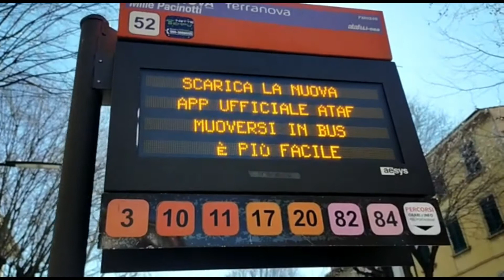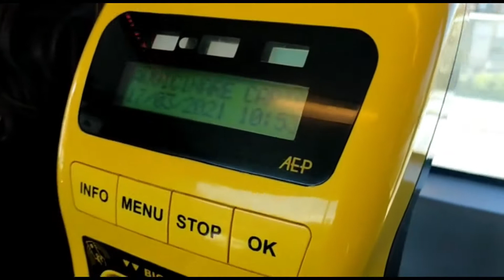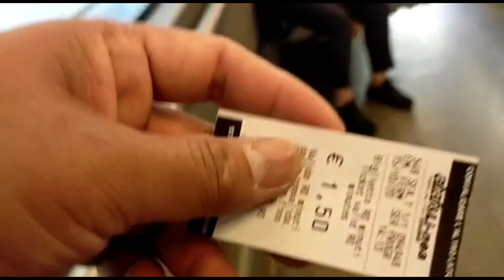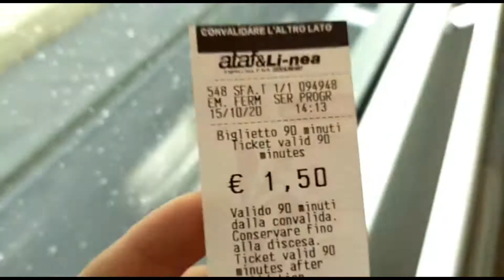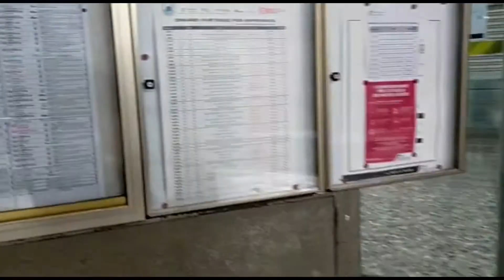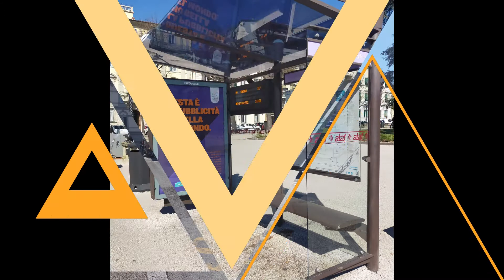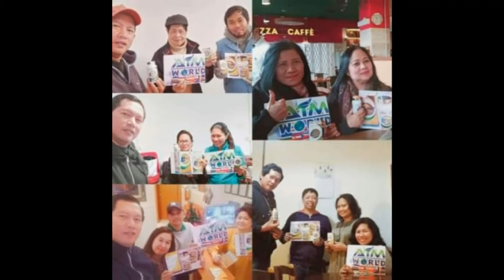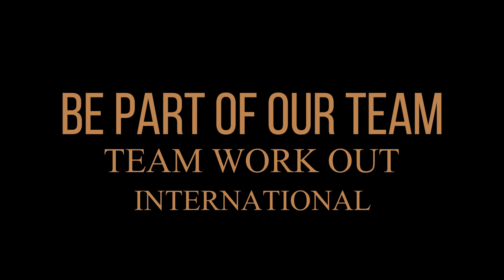AUTOBUS FIRENZE l Eric Ebio